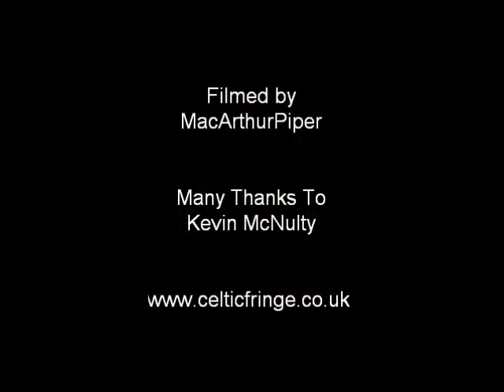NWEPS Recital Nov 2009 Kevin McNulty 1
North West England Piping Society